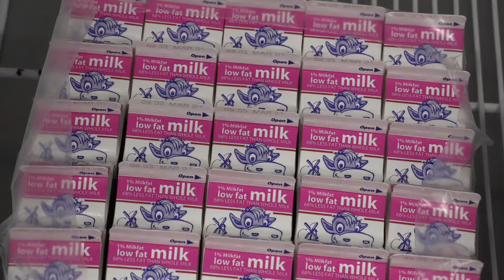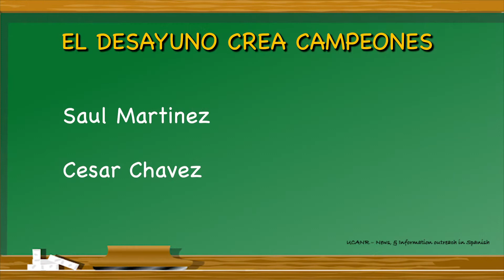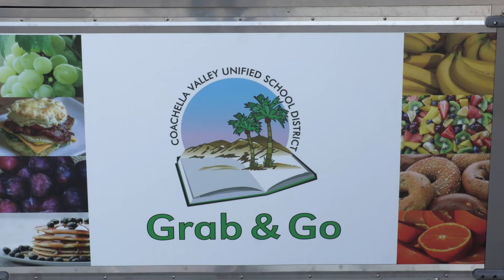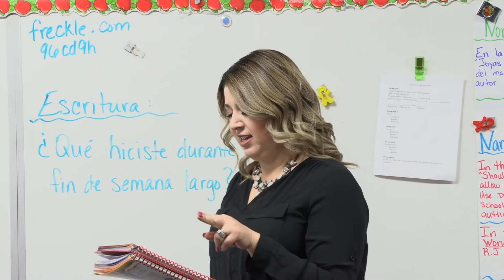VelaBreakfastDesayunoCampeonesDiversity6.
Coachella Valley Unified School District promotes the importance of breakfast through its "Breakfast in the playground Campaign". (El Desayuno Crea Campeones)